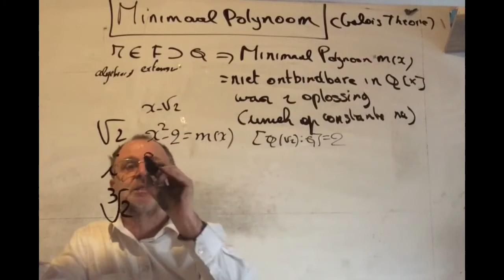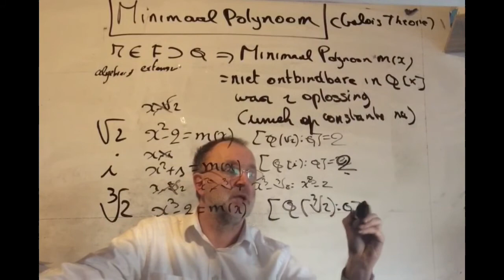1893 Minimaal Polynoom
Minimaal Polynoom

 De Kamer van Afgevaardigden besluit alsnog tot invoering van algemeen meervoudig stemrecht. Belgische mannen, ouder dan 25, worden stemplichtig. Naargelang de voldane voorwaarden kan men 1 tot 4 stemmen uitbrengen.